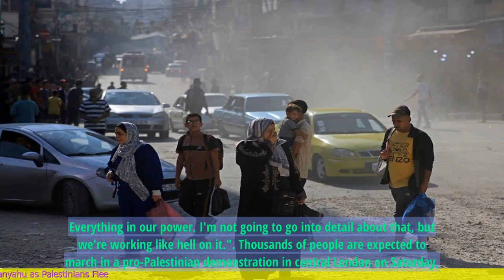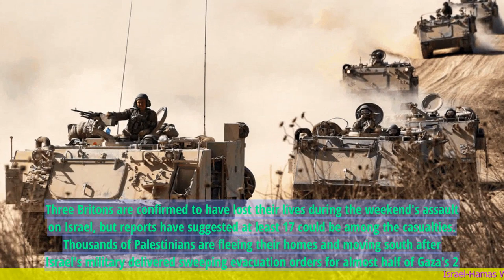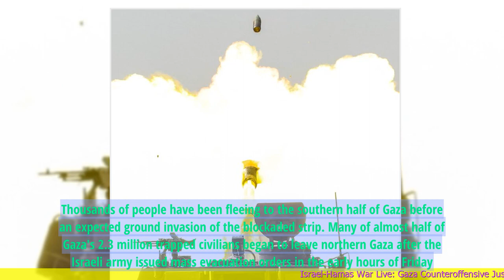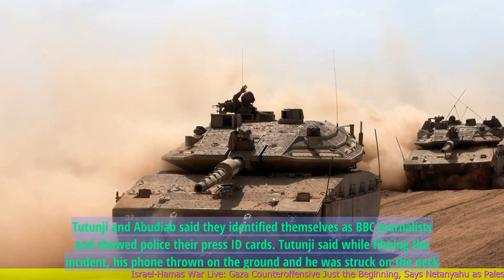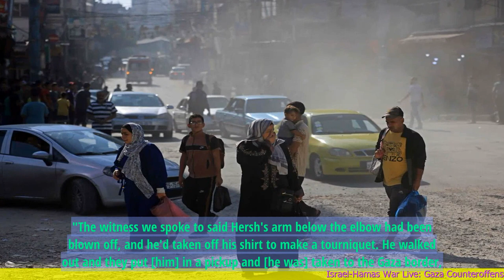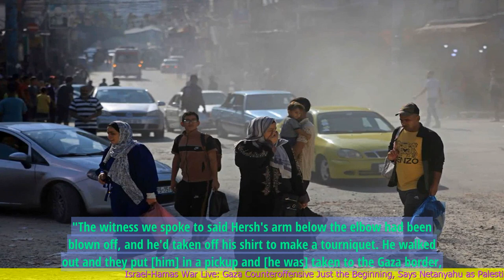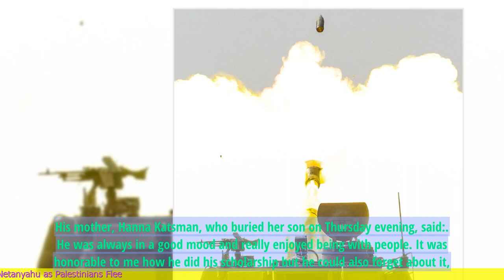Israel-Hamas War Live: Gaza Counteroffensive Just the Beginning, Says Netanyahu as Palestinians Flee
1. Israeli Prime Minister Benjamin Netanyahu warns that the Gaza counteroffensive is just the beginning.
2. Palestinians flee as the conflict between Israel and Hamas escalates.
3. The Israeli military continues to carry out airstrikes on Gaza, targeting Hamas infrastructure.
4. Hamas fires rockets towards Israeli cities, leading to casualties and damage.
5. The international community expresses concern over the escalating violence and calls for a ceasefire.
6. The United Nations Security Council holds an emergency meeting to discuss the situation.
7. The conflict between Israel and Hamas has resulted in a significant number of casualties, including children.
8. The article highlights the historical context and underlying issues contributing to the current conflict.
 🔒 Tag Video: -  IsraelHamas War -  Gaza Counteroffensive -  Netanyahu -  Palestinians -  Flee -  Live -  IsraelHamas War Live: Gaza Counteroffensive Just the Beginning  -  Netanyahu says Palestinians are fleeing  -  🎤 Today News 10/14  -    Today 10/14  -   News 10/14  -   news 10/14  -   daily news 10/14  -   singapore 10/14  -   singapore news 10/14  -    -  🎤 Today News  -   Today  -  News  -  news  -  daily news  -  singapore  -  singapore news  -